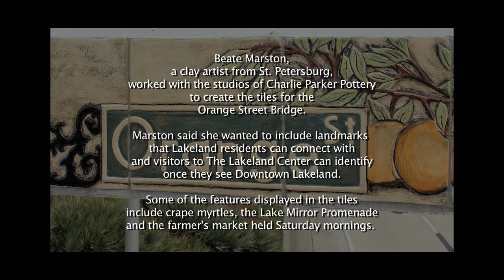Orange Street Mural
Beate Marston,
a clay artist from St. Petersburg,
worked with the studios of Charlie Parker Pottery
to create the tiles for the
Orange Street Bridge.

Marston said she wanted to include landmarks
that Lakeland residents can connect with
and visitors to The Lakeland Center can identify
once they see Downtown Lakeland.

Some of the features displayed in the tiles
include crape myrtles, the Lake Mirror Promenade
and the farmer's market held Saturday mornings.